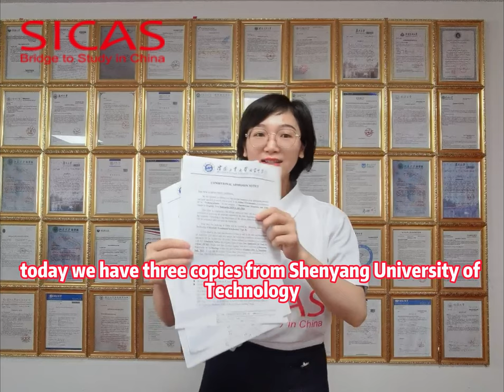Shenyang University of Technology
Shenyang University of Technology is authorized for the conferment of Bachelor's Degree, Master's Degree and Doctor' Degree. 5 first-level disciplines and 17 second-level disciplines are authorized for the conferment of Doctor' Degree, and 71 second-level disciplines for the conferment of Master's Degree. Shenyang University of Technology will be a perfect learning destination for those interested in studying Engineering in China.